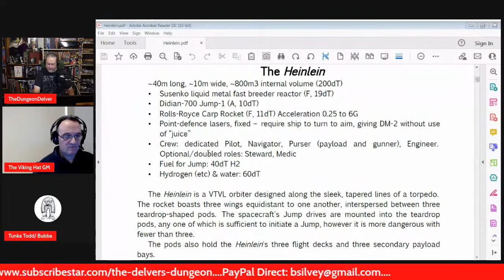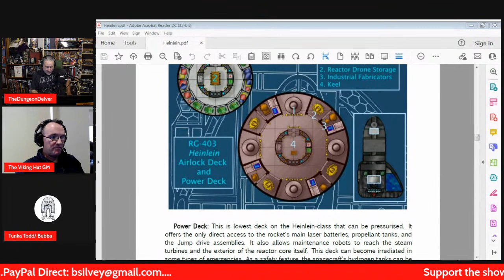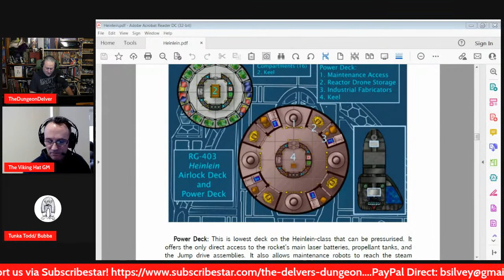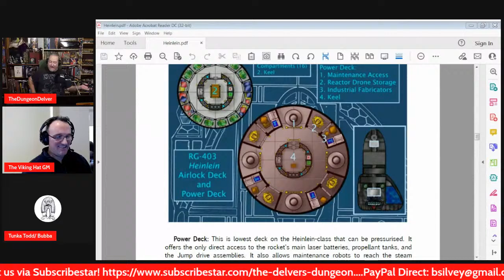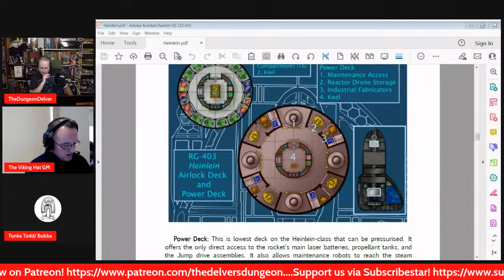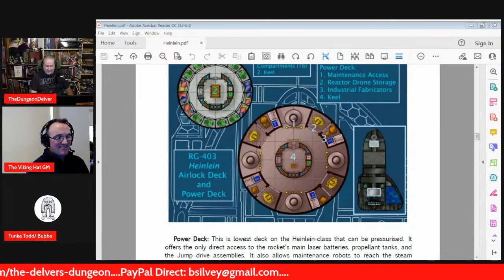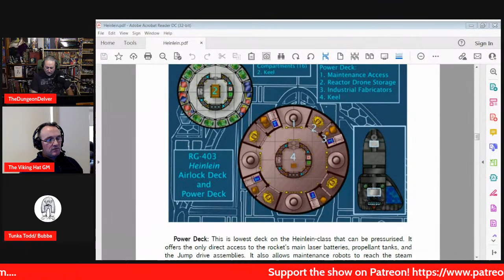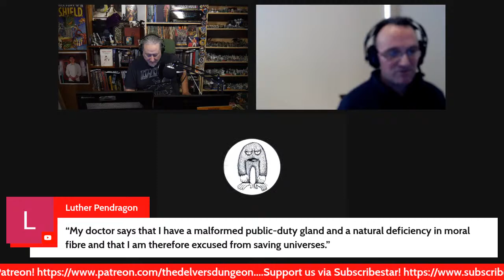Wastrel Wednesday Livestream - Let's play TRAVELLER!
Tonight, we'll jump into the exciting gritty sci-fi world of Traveller!  Join us on the distant planet Gibson as Kyle Schuant takes us on an exciting adventure on faraway planets!